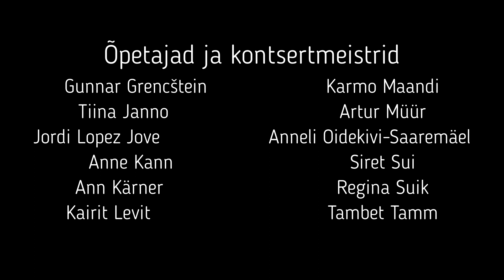Orissaare Muusikakooli jõulukontsert 14.12.2023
Kava:
1. 0:10 - 2:48 - Märt Hunt "Talv on jälle tulnud" (Anna Perelštein)
2. 2:50 - 4:48 - Riine Pajusaar "Lõbusad päkapikud" (Helena Kald; Õie Pärtel)
3. 4:50 - 6:28 - Raimo Kangro "Nii kõneles Supivana" (Kaspar Käsik)
4. 6:29 - 8:51 - Tiina Kivimäe "Jõuluime" (Melissa, Kaisa, Piibe-Lii)
5. 8:53 - 11:14 - Trad. Welsh Carol "Deck The Hall" (Mirtel Traumann)
6. 11:16 - 13:15 - Howard Blake "Walking in the air" (Uku Peeter Peedu)
7. 13:17 - 15:07 - I. Ivanovitši "Doonau lained" (Frida-Johanna Laks ja Mia-Sylvia Laks)
8. 15:09 - 17:07 - Riine Pajusaar "Metsaelu" (Anni Tamm)
9. 17:09 - 19:42 - Rootsi pillilugu "Kui mängiks?" (Orissaare Muusikakooli Rahvamuusikaansambel)
10. 19:43 - 21:04 - Ester Mägi "Eleegia" (Hiie Kärner)
11. 21:06 - 24:25 - Rolf Lovland "Song from a secret garden" (Frida-Johanna Laks)
12. 24:28 - 27:25 - Piret Laikre "Ajakell" (Kaisa Trull, Melissa Rei)
13. 27:28 - 29:31 - Leo Wirkhaus/ arr. Katri Rebane- "Tiliseb, tiliseb aisakell" (Emma Liis leidas, Merilee Niits, Alissa Vaher)
14. 29:33 - 31:38 - P. Durand "Quartet de Lard" (Kitarriansambel)
15. 31:40 - 32:58 - J. Styne "Let It Snow" (Kitarriansambel)
16: 32:59 - 34:57 - Benjamin Russell Hanby/arr. Haley Woodrow "Up on the housetop" (Orissaare Muusikakooli Orkester)
17. 34:58 - 37:17 - Libeeria rahvaviis/arr. Johnnie Vinson "African Noel (Orissaare Muusikakooli Orkester)
18. 37:18 - 39:14 - Saksa rahvaviis "Oh kuusepuu" (Kõik saalis viibijad)